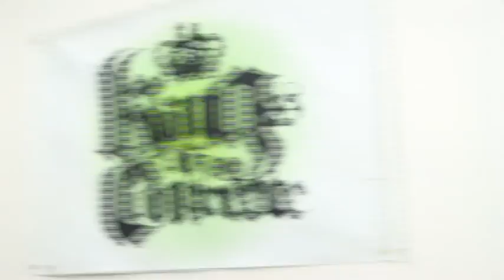VTS_01_1.VOB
Give it up for the Romero's - This frantic pacy collection of spills and thrills captures the highs, lows and hilarity of Kings 2010. Big up to Kev - whopper vid for a one man show. Lovin the work!